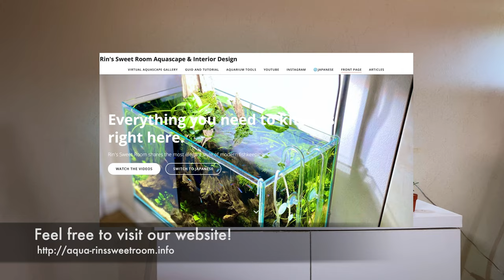BETTA'S SWEET ROOM Nano Aquascape Setup Tutorial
00:20 Hardscape
00:45 Plants
03:00 The Final Scape